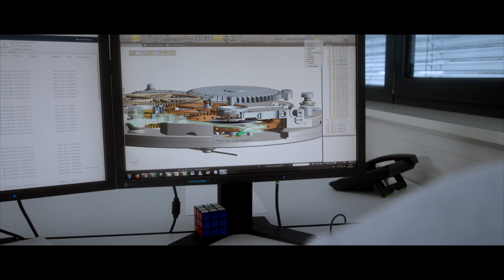CENTRAL SECOND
With its new model CENTRAL SECOND, Moritz Grossmann pays tribute to the social and technological significance of the unit of time.

While conventionally the small second hand is placed in the six o’clock position in the bottom third of the dial on Grossmann watches, here a large-scale second hand is positioned in the centre of the highly refined dial.

CENTRAL SECOND combines a case made from polished steel with a charmingly elegant feel and superb functionality. Schönstes deutsches Handwerk made in Germany that unites the highest degree of craftsmanship with a mechanism that simply functions perfectly.